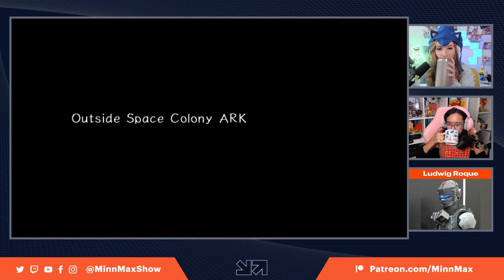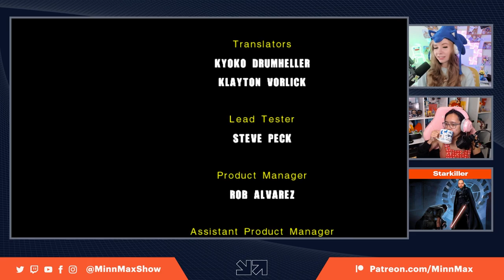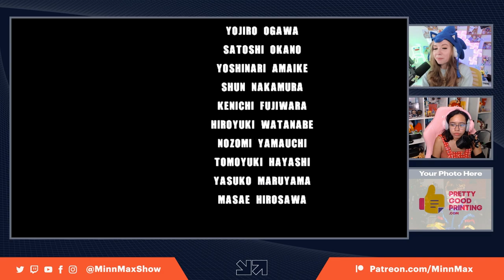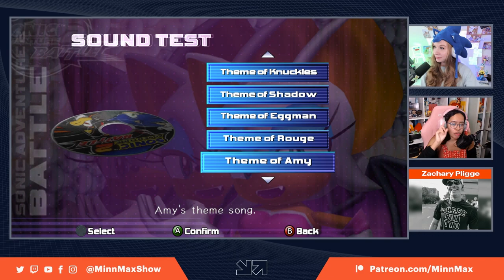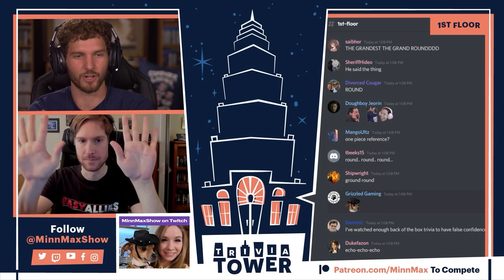We Follow Our Rainbows - Sonic Adventure 2 Battle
Sarah Podzorski and Janet Garcia spin-dash their way through Sonic Adventure 2 Battle while dissecting the brand of perhaps the most famous spin-dasher ever: Sonic the Hedgehog.

SDailey - Fallout 4
Mattmini2008 - NASCAR 06: Total Team Control
Jawarhello - Crash Bash
MisterNomer - Metal Gear Solid Peace Walker
Drew Waranis - Space Harrier
ClemensZobel - Jade Empire
BeatenDownBrian - Dirt Rally 2.0
Fred - Tetris 99
Jesse Spencer - Ni No Kuni
ProcyonNumber6 - Sly 2: Band of Thieves!
DominicCichocki - Life is Strange 2
Andres Silva - Dark Cloud
Patrick Polk - Super Puzzle Fighter II X For Matching Service
Spider_Dan - Illusion of Gaia
Brett Hunter - Super Mario 64
Zachary Pligge - Superman 64